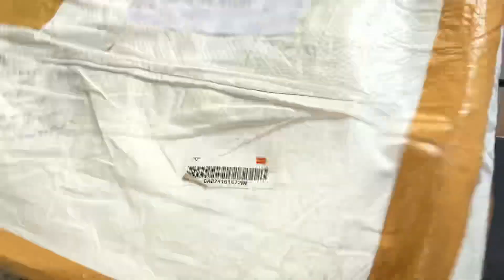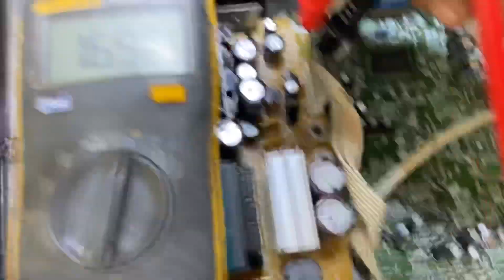SONY HOME THEATRE DAV-DZ270 DIRECT PUSH POWER PROTECT KAISE SOLVE KRE